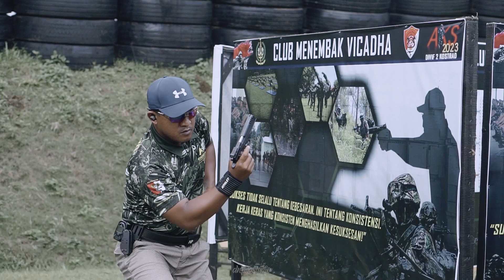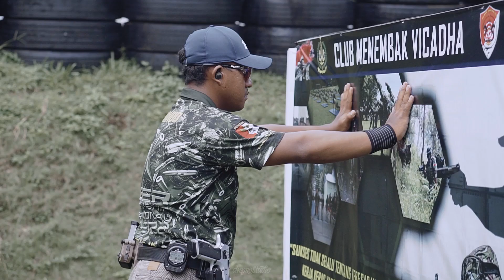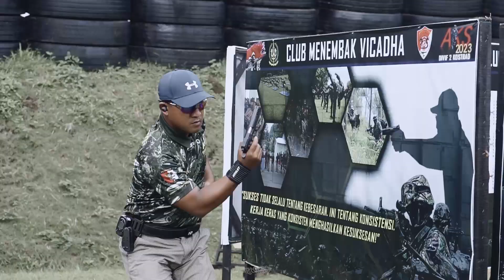Tangfoglio - DNproSTUDIO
Tangfoglio